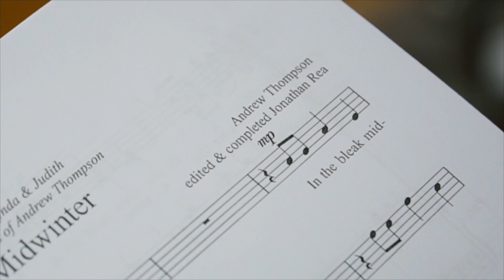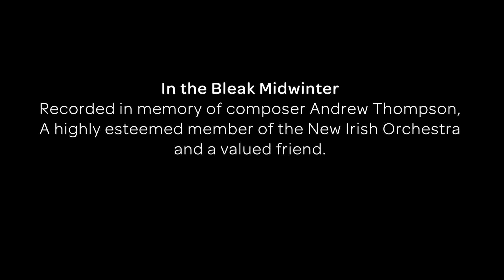New Irish Arts - In the Bleak Midwinter - Andrew Thompson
Andrew Thompson was a talented, much loved member of our orchestra. Sadly, as a result of a brain tumour, he died in October. This Christmas we are performing his last composition - a gorgeous new setting of “In the Bleak Midwinter”. We want to honour Andrew’s work while raising money for a worthy cause, so we asked our friends at Seismic Media to make this short video of our rehearsal, to introduce the piece to a wider audience.
If you like the video, please respond with a donation to NI Hospice, who provided exceptional care in Andrew’s final weeks. Please SHARE this post to achieve maximum impact for NI Hospice this Christmas.